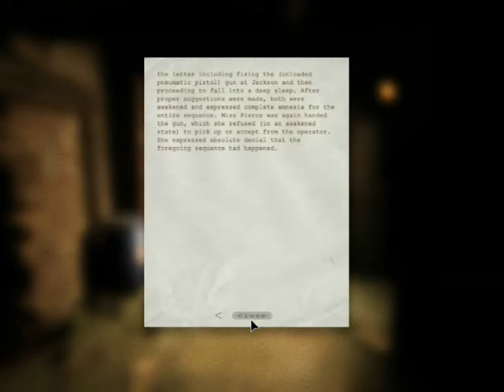Outlast gameplay by B.J.W.P. at Leyon's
I think it's sexy enough
Players: Maryan(W)
              Pitbull(P)
              Jacque ze Nigga(B)
Commentator: Crazy Johnny(J)